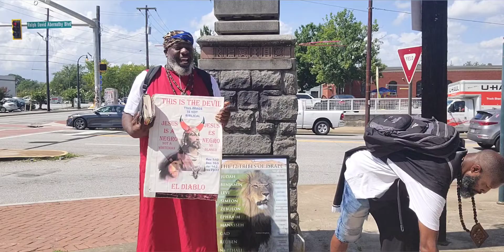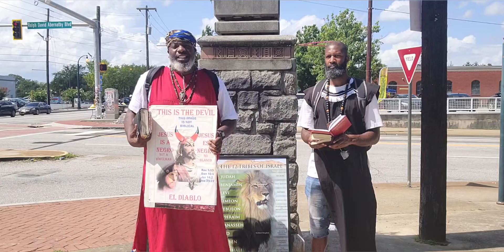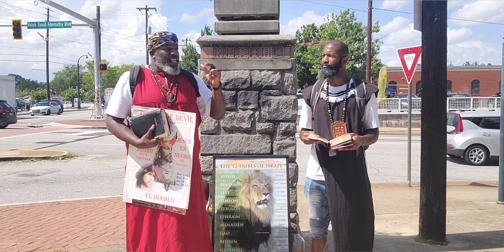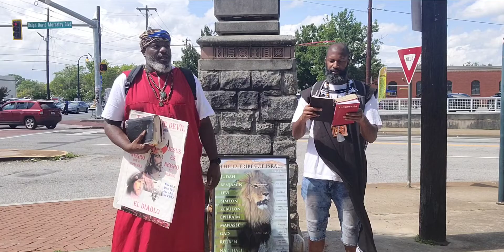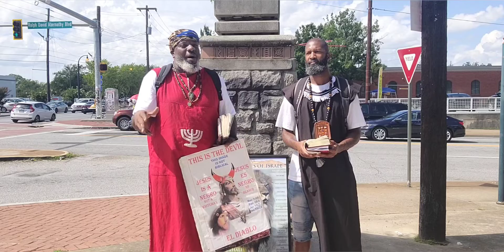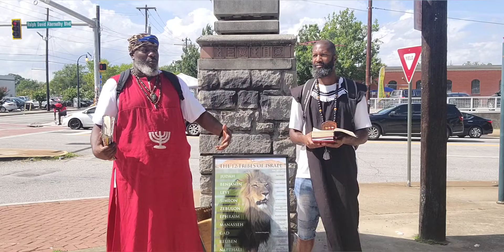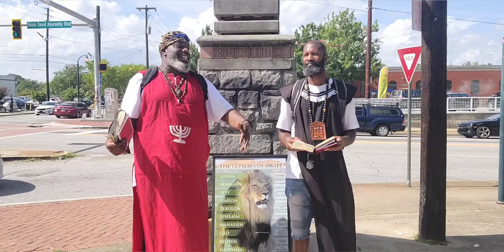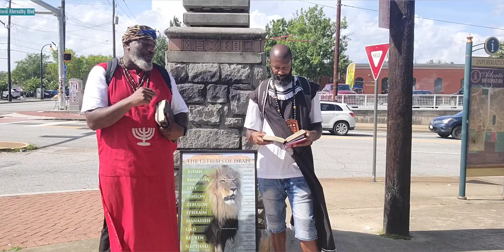A. 📖 Blessed Is He That Readeth! He That Is Unjust, Let Him Be Unjust Still! Flesh Is An Opp.👉🏾(8-7)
Atl Mahar 11 Suspended.
catching up on camp uploads.